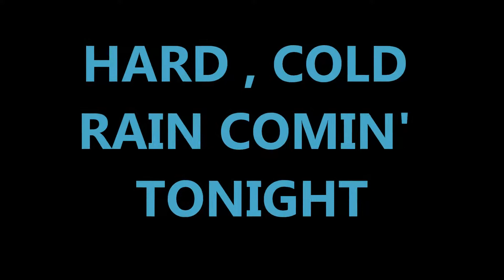HARD, COLD RAIN COMIN' TONIGHT.wmv Written and performed by John Claude Gummoe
HEY GANG!!!.  i DO have another country ditty!!  A musty, dusty demo that I did in Nashville some years ago.  I'm NO threat to Travis Tritt, but I had a good time writing this and singing it.  ENJOY!!!